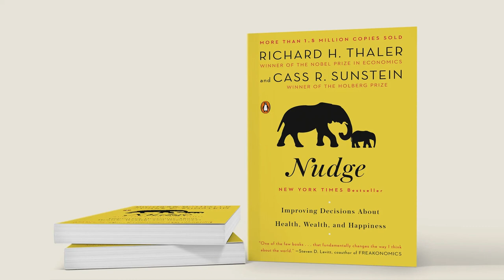Nudge Book Summary: How To Influence People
Listen To This Book Free

People usually know what is good for them, yet they make irrational personal and economic choices anyway. Why? The Nudge Theory says it is because people rely on their Automatic System, the source of gut reactions, and often have weak reliance on the Reflective System, the thinking system. If people learned to question their automatic responses before making decisions or choices, their lives would improve. For government policymakers, marketers, and even parents, nudges can help people make better choices. Nudge Theory combines psychological factors and conventional economics to develop behavioral economics to identify the government nudges, rather than enforcement actions, that help people make choices for personal and societal benefit.